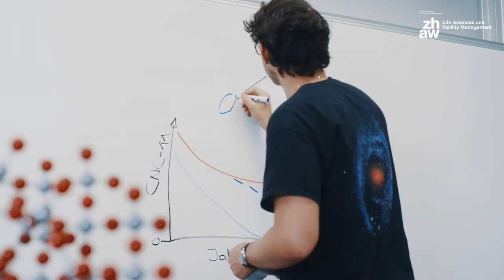Gestalte die Zukunft als Bachelor in Chemie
Werde Umweltdetektiv*in, Krankheitsbekämpfer*in oder Nanotechnolog*in – mit einem Bachelor in Chemie steht dir ein breites Spektrum an zukunftsorientierten Berufen offen.

Die Drohne von Alexander ist ein fliegendes Umweltlabor – sie kann auffällige Stoffe in der Luft messen. Alexander hat die Drohne im Rahmen seiner Abschlussarbeit selbst gebaut. Im Bachelorstudium Chemie lernst du, wie du Stoffe aus der Umwelt mit modernsten Geräten analysieren und so beispielsweise FCKW in der Luft nachweisen kannst.

Alexandra untersuchte während ihrem Bachelorpraktikum Mikroorganismen aus der Umgebung, die das Potential haben, neue Wirkstoffe für Medikamente zu bilden. Eine gute Gesundheitsversorgung gehört zu den wichtigsten gesellschaftlichen Herausforderungen. Im Bachelorstudium Chemie lernst du, neue Antibiotika oder antivirale Wirkstoffe zu entwickeln.

Nicola arbeitet nach seinem Studium in der Forschung und tüftelt derzeit an Nanotechnologie-Filtern für Pandemieschutzanzüge der TB-Safety AG. Aus Nanomaterialien lassen sich hochwirksame Filter für Luft oder Wasser herstellen. Im Bachelorstudium Chemie lernst du solche faszinierenden neuen Materialien kennen und entwickelst Einsatzmöglichkeiten dafür.